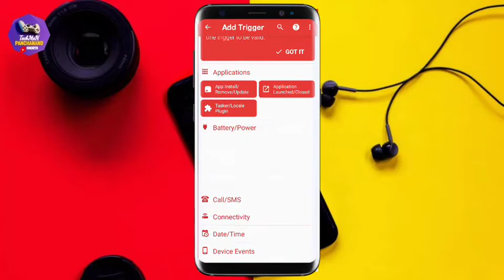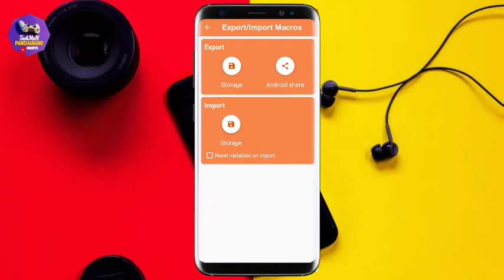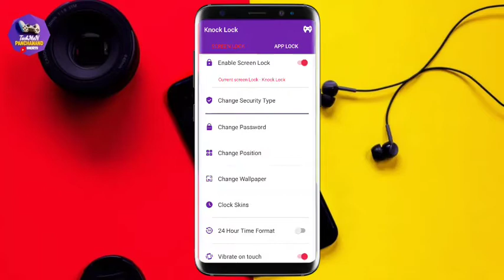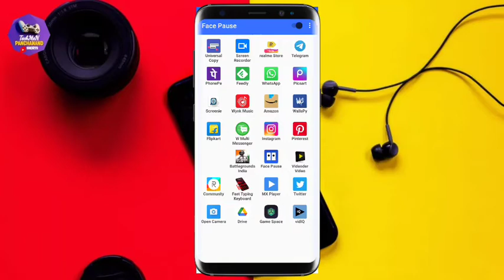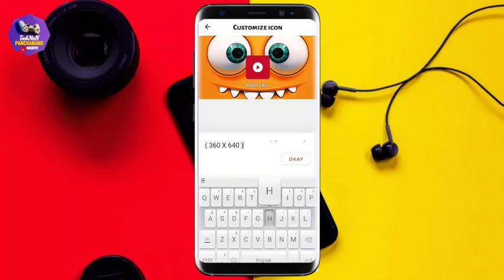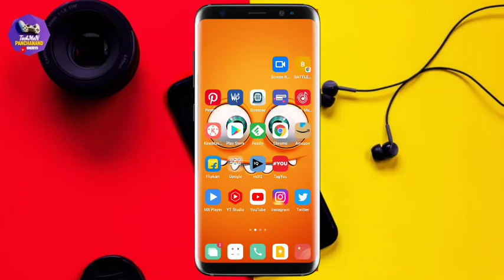Top 5 Best Secret Apps Hidden In PlayStore 2021|Unique Apps | Best Android Apps - NOVEMBER 2021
Top 5 Best Secret Apps Hidden In PlayStore 2021 | Cool Apps | Best Apps | Top Apps | Android Apps 2021

Best Android Apps November 2021 | Top Android Apps 2021
Apps For Hardcore
Smartphone Users | Best Android Apps 2021
5 secret android apps November 2021
Best Android Apps 2021| Top android
Secret Android Apps
New Secret Android Apps Not available on Playstore
Best Secret Android Apps
5 hidden android apps not On Playstore
Super Secret Android apps 202
 Top 3 best android apps in october 2021
 Best 3 apps in october 2021
TOP APPS
Unique Apps
best android apps 2021 tamil,
best android apps 2021 malayalam,
best android apps 2021 telugu,
best android apps 2021 august,
best android apps 2021 july,
best apps for android 2021 bangla,
best android box apps 2021,
best android customization apps 2021,
best android photo editing app 2021,
best apps for android 2021 english,
best android editing apps 2021,
best android apps 2021 free,
best apps for android 2021,
best apps for android 2021 in tamil,
best android apps 2021 in hindi,
best live wallpaper apps android 2021,
best apps for android 2021 mrwhosetheboss,
new best android apps 2021,
best apps on android 2021,
best android productivity apps 2021,
best paid android apps 2021,
best apps for android 2021 for students,
best apps for android 2021 trakin tech,
best useful android apps 2021,
best utility android apps 2021,
best 5 apps for android 2021
android apps 2021 hindi,

Best Apps November 2021, top android apps,10 Outstanding November Apps: August 2021
 best android apps,best apps,
 android Apps,Android Apps 2021,
 Android Apps,5 Best Apps For Android November 2021,
Top Android Apps 2021,Top 5 Best Android Apps 2021,  Android Apps,
Top 5 Android Apps - November 2021,
Android apps ,
Best apps for android,